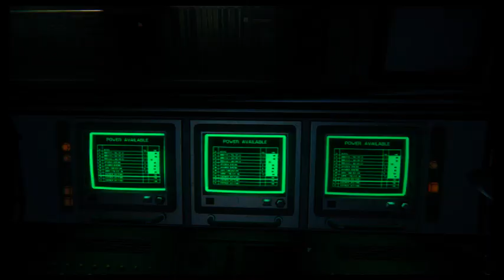Alien Isolation Episode 34: Androman - Nightmare Dragon Gaming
Get him away from me